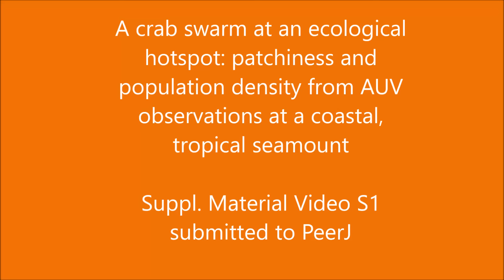Hannibal crabs swarming behavior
Pleuroncodes planipes, or red crabs, swarm like insects across the ocean floor in a coastal eastern tropical region of the Pacific near Panama. This swarming behavior, never before seen among red crabs, was filmed using submarine video and autonomous underwater vehicle (AUV) photographs.